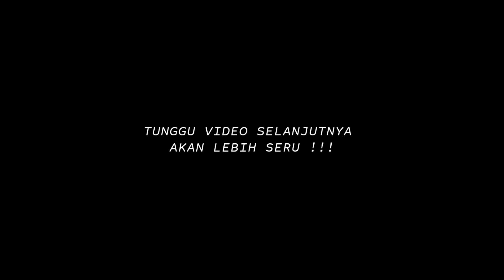NENG DOLIS GAGAL MENJINAKAN NINJANYA DI SIRKUIT INI !!!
grasstrack cibalong pasir kolecer . ffa wanita . neng dolis